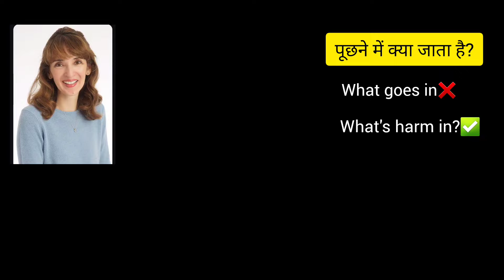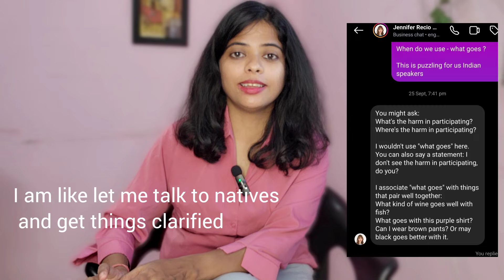Goes with| Important Advanced English structures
Let's check out some important sentences that will help you improve your fluency.Hope you enjoy the lesson